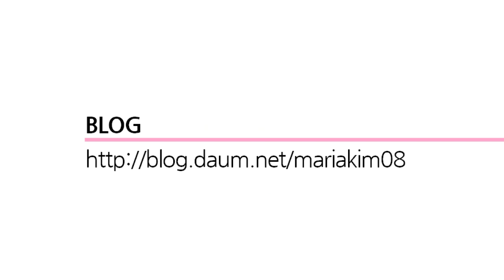[Sewing] DIY 퀼트 옷 만들기 - 퀼트 조끼 만들기 [무료도안],패치워크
퀼트 조끼  블로그에 도안 소개